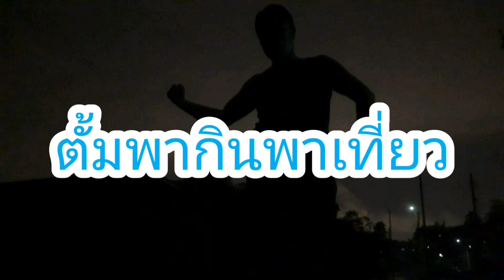กินข้าวแลง ห่อหมกปลาช่อน นำกันกับยาย อายุเกือบร้อยแล้ว